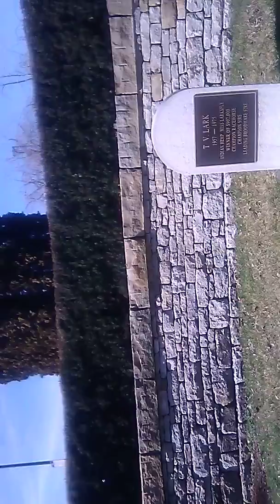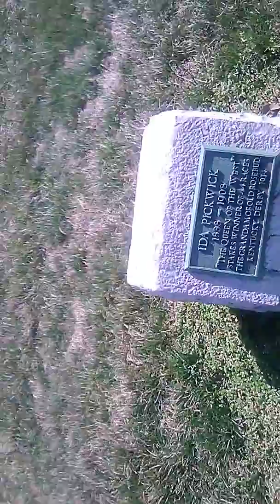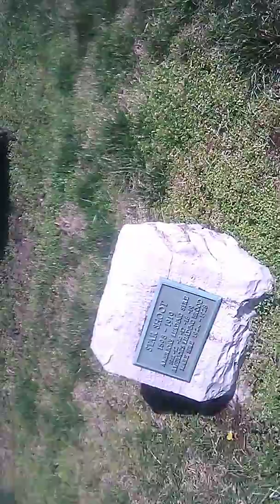Ascension Blog Horse Graveyard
Oops I apologise for the audio. Just taking a walk in the park going to Walmart to get some tortillasI strolled do the horse graveyard and make a few comments about discrimination abuse and homelessness pop in Lexington Kentucky and Jackson